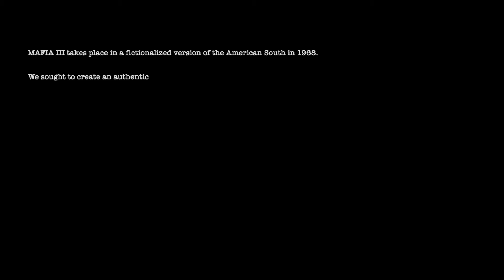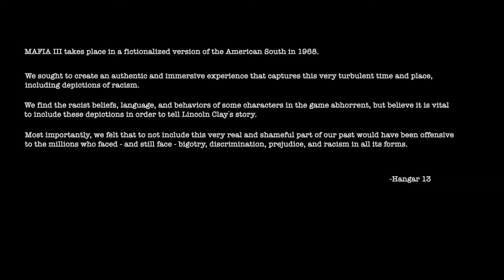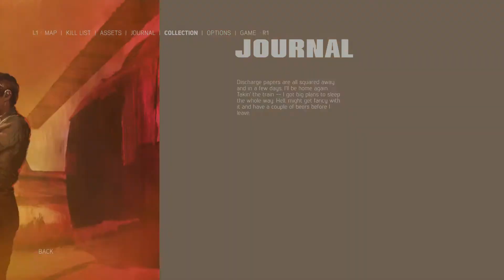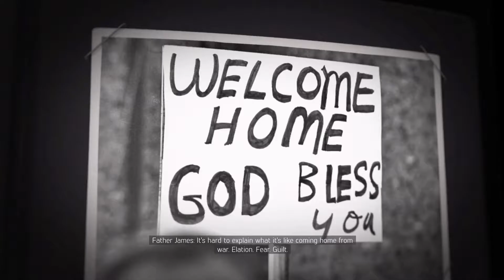Mafia III: Definitive Edition Playthrough Part 1 INTRO PS4 PRO 1080p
Played and recorded on PS4 PRO at 1080p.
Graphics and framerate are better on actual gameplay.